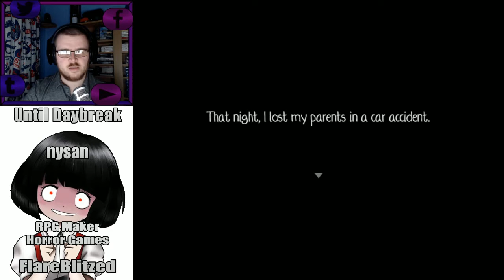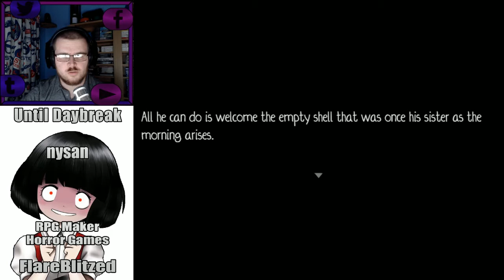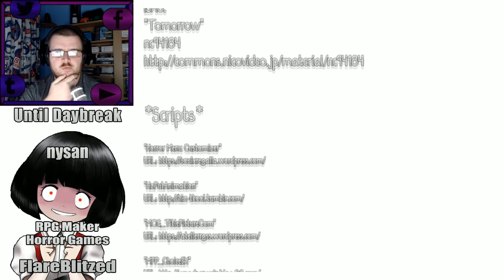TOO BRIGHT FOR A FLASHLIGHT | Until Daybreak (RPG Maker Horror) - Full | Flare Let's Play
Welcome to Until Daybreak, a short horror stealth rpg game made in RPG Maker MV by nysan and translated by HiragiHOUX.

“I can’t give up. Protecting my sister is the only thing I can do!”

Léon and his twin sister Anna have always been together, but five years after the deaths of their parents, a deadly illness contracted by Anna threatens to separate them. Determined to fight this fate, Léon is prepared to do anything to stop the same Angel of Death that claimed his parents from taking his sister away from him.

Until Daybreak is a short stealth horror game created by nysan using the RPG Maker MV engine and released on the 15th of August 2016. It was translated to English by HiragiHOUX, and released on the 23rd of October 2016.

This playthrough is set on Normal difficulty, there isn't anything hugely distinctive within this game that you can find in other horror games, mechanics of hiding can be found in Alien Isolation and the camera interface along with the timer setting is also apparent within FNAF games, last from 12am to 6am.

Overall, this is a nice little horror game with some good usage of sound to indicate nearby threats, normally one would be shocked to see someone use their own blood to be put on a doll as a distraction, there are four dolls in total (two on the 1F and two on the 2F) which you have to keep on their beds, the less dolls there are intact the harder it is to keep Anna alive.